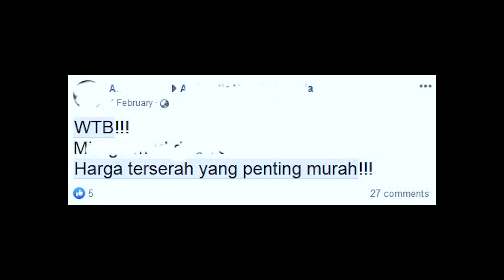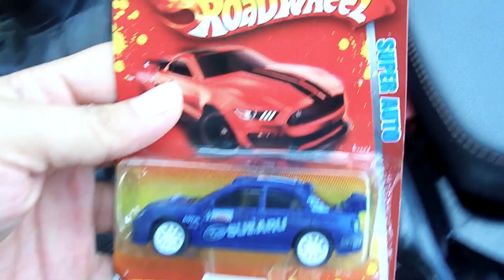Buat Yang Suka WTB Harga Terserah Yang Penting Murah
Hunting mainan lagi yuk gaes.. Subaruuuuuu